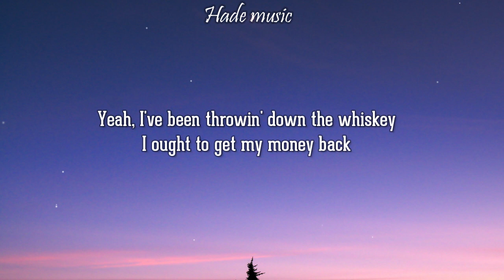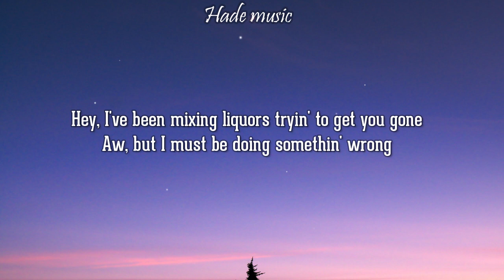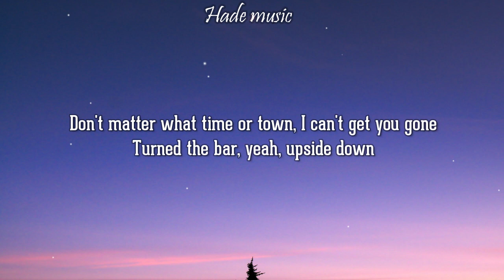Morgan Wallen - You Proof (Lyrics)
morgan wallen - you proof

🎤 Lyrics: morgan wallen - you proof

[Chorus]
I need something "You proof" (Poured 'em up 'til they're shutting 'em down, yeah)
Aw, I need something "You proof" (You never ain't not around, yeah)